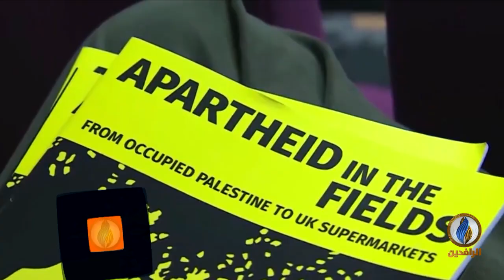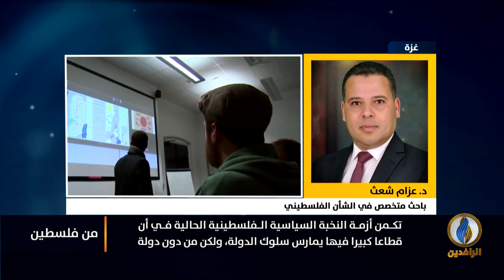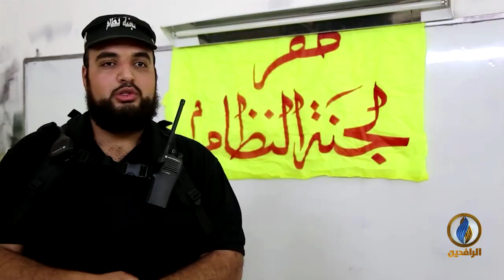من_فلسطين | أزمة النخبة السياسية الفلسطينية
ضيوف الحلقة:
صادق أبو عامر - باحث ومحلل سياسي
د. عزام شعث - باحث متخصص في الشأن الفلسطيني